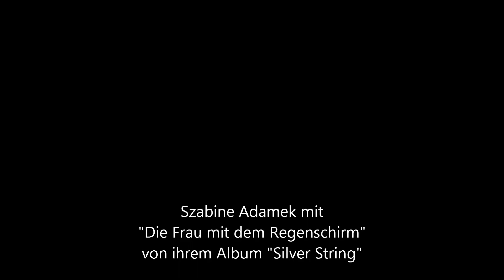Die Frau mit dem Regenschirm - Szabine Adamek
Szabine Adamek mit "Die Frau mit dem Regenschirm" von ihrem Album "Silver String"